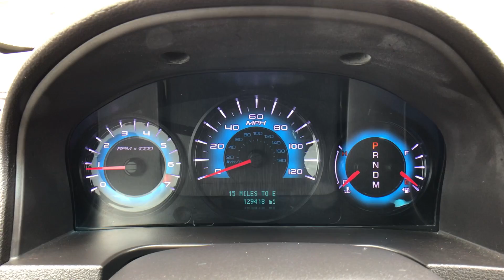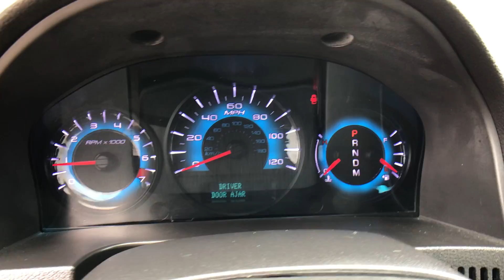The Automotive Company - 2010 Ford Fusion 4dr Sdn SEL FWD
(Stock# P0034)
This is a walk-around and walk-through of a 2010 Ford Fusion 4dr Sdn SEL FWD with:
3.0L 24V V6 Duratec Flex Fuel Engine
Automatic
Leather